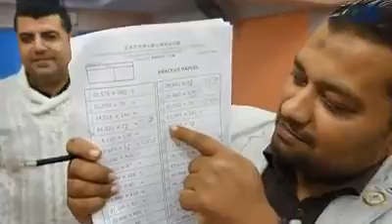استعدادا لبطولة العالم تايلاند 2019🌎🌎🌎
ابطال الرياضيات وسرعة الحساب بمصر💪💪💪

من فاعليات المعسكر التدريبي للرياضيات الذهنية

ابنك معانا محترف بالرياضيات
وفي وقت قياسي نتحدى به كل المتخصصين

بادر بزيارة مقارنتا الرئيسية
((( القاهرة )))
١) مدينة نصر ش ابو داوود الظاهري متفرغ من مكرم عبيد
٢) حدائق الاهرام بوابة خوفو

((( الاسماعيلية )))
١) ش الاسكندرية بجوار البنك العقاري العربي
٢) حب الظهور ميدان الفلسطيني

((( دمياط )))
١) كورنيش النيل بجوار فرع اورنج
٢) عزبة البرج وسط البلد